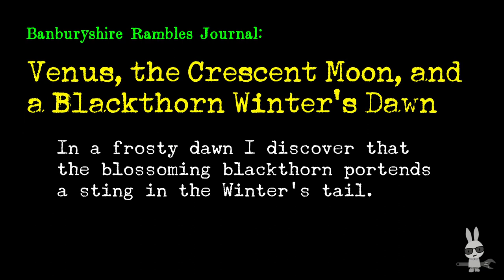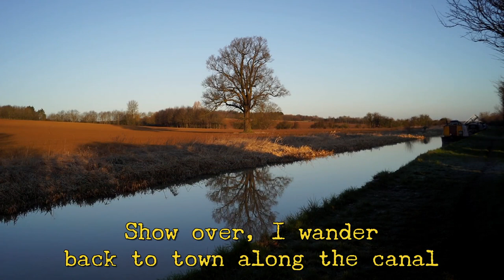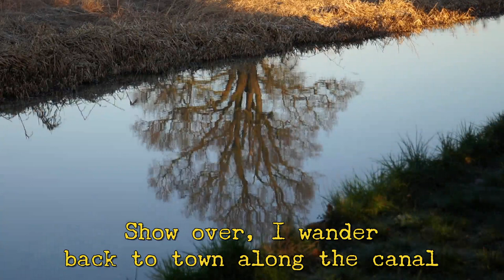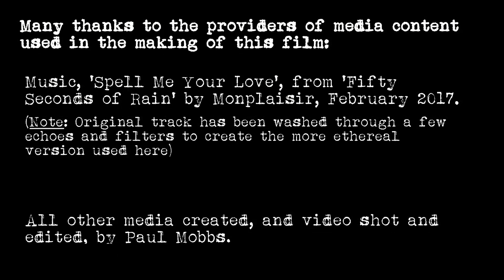‘Venus, the Crescent Moon, and a Blackthorn Winter’s Dawn’ – Banburyshire Rambles Photo-Journal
Ramblinactivist 2022/7, 8th March 2022.

Sunday 27th February 2022: Wednesday is the new ‘Sap Moon’, and right now Venus is the ‘Morning Star’. I decide to get out early as the two should be close together, sitting on the dawn horizon. Leaving the road at Weeping Cross I find the ground crunches beneath my feet – there’s a good frost just to add a little spice to what will be a clear, bright dawn!

I hadn't intended to make this video, but the images from the walk, and the especially the music, were bugging me. Sometimes the only way to excise such demons is to make them whole. The original Monplaisir music track sounds nothing like it does here, but with a little knob-twiddling I was able to recreate how I heard it in my head after playing the track a few times that week.

To view the slides from the walk, see a route map, and find a little more information about the walk, go to the blog post for this walk:

You can view more walks and other local information in the ‘Banburyshire Rambles Photo-Journal’ blog:

In today’s digital analytics popularity contest, all that button-pressing means something in this messed-up world.